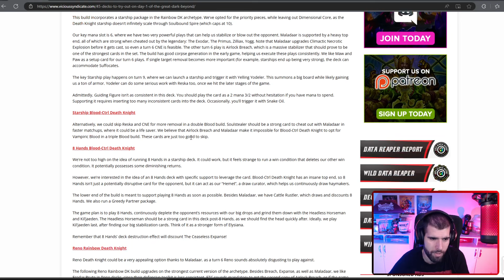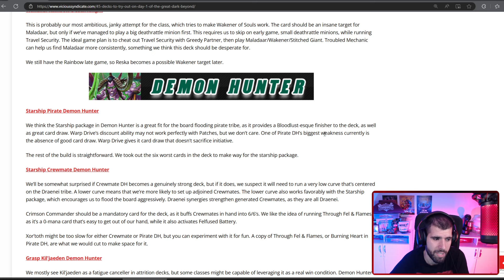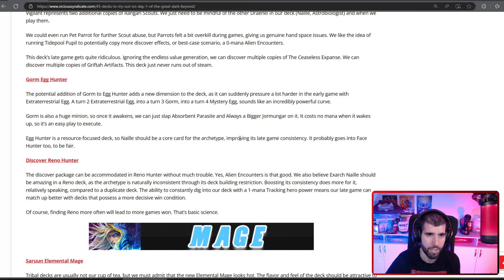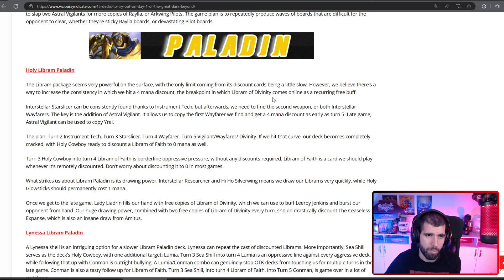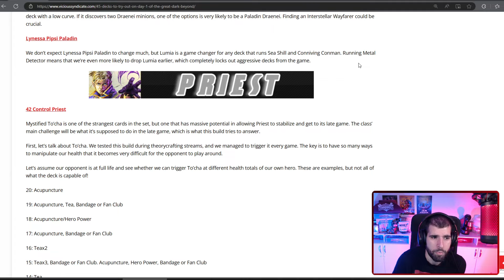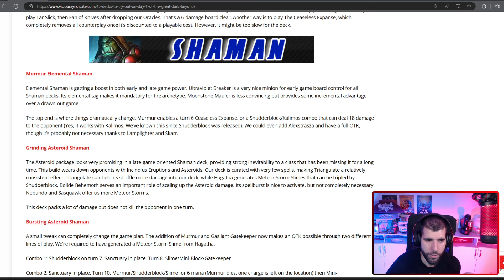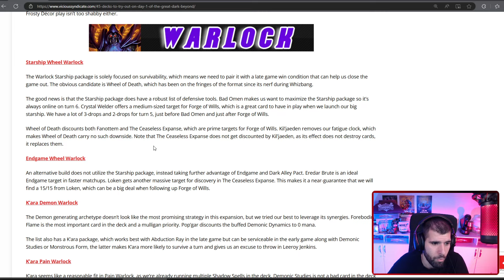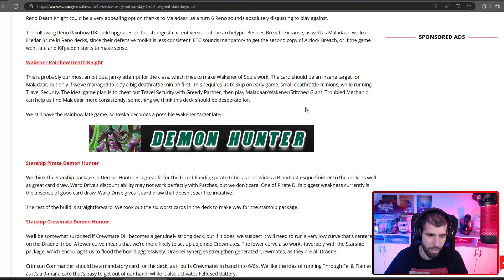New Decks For Each Class To Play On Day 1 Of The Great Dark Beyond Hearthstone Expansion!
Here are 45 New Decks for Each class to play on Day 1 of The Great Dark Beyond Hearthstone Expansion! Vicious Syndicate have outdone themselves once again and they have cooked up 45 New Decks for Each class to play on Day 1 of The Great Dark Beyond. In this video we go over all 11 classes and showcase one new hearthstone deck for each class so you have a better idea of what to play on day 1 of the new hearthstone expansion. Show Vicious Syndicate some love and check out all of their decks!

00:00 - Intro
01:30 - DK
03:30 - DH
04:35 - Druid
06:05 - Hunter
07:30 - Mage
09:20 - Paladin
11:15 - Priest
12:45 - Rogue
14:00 - Shaman
15:25 - Warlock
16:40 - Warrior